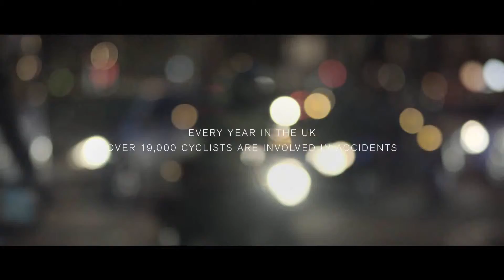Дублаж и превод от Блумакс студио за Мотопфое